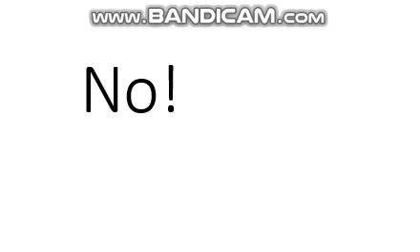Are cartoons made for children?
No, because people of all ages can watch cartoons whenever they want.